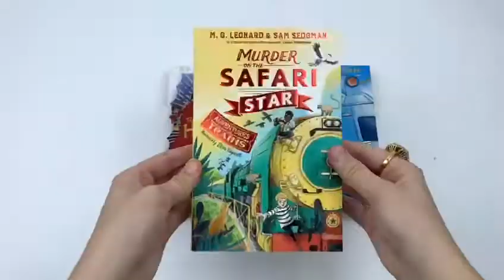Adventures on Trains Series 3 Books Collection Set By M. G. Leonard & Sam Sedgman - Book Unboxing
Adventures on Trains Series 3 Books Collection Set By M. G. Leonard & Sam Sedgman (Murder on the Safari Star, Kidnap on the California Comet, The Highland Falcon Thief) Link:

Titles In This Set:
Murder on the Safari Star
Kidnap on the California Comet
The Highland Falcon Thief

Harrison Beck and his Uncle Nat are on the journey of a lifetime aboard the Safari Star – a luxurious steam train that will take them from Pretoria to the stunning Victoria Falls. Close encounters with the amazing animals and landscape of Southern Africa are adventure enough, but things get mysterious when a passenger is found dead inside a locked compartment. Is it just a terrible accident or is something more suspicious afoot? It’s up to train detective Hal and his new friend Winston to find out.

After the excitement of his adventures aboard the Highland Falcon Thief, Harrison Beck can't wait for the opportunity to go on another amazing train journey. So when his Uncle Nat invites him aboard the California Comet, the iconic three-day train journey from Chicago to San Francisco, he leaps at the chance to travel. But when the daughter of billionaire entrepreneur August Reza goes missing en route, Hal finds himself with another mystery to solve. Can he uncover the kidnapper before the journey's end?

Harrison Beck is reluctantly joining his travel-writer Uncle Nat for the last journey of the royal train, The Highland Falcon. But as the train makes its way to Scotland, a priceless brooch goes missing, and things are suddenly a lot more interesting. As suspicions and accusations run high among the passengers, Harrison begins to investigate and uncovers a few surprises along the way. Can he solve the mystery of the jewel thief and catch the culprit before they reach the end of the line?